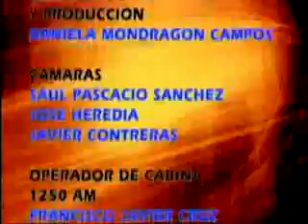Dos puntos y aparte, Oliver Aguilar Yunes, regidor Veracruz